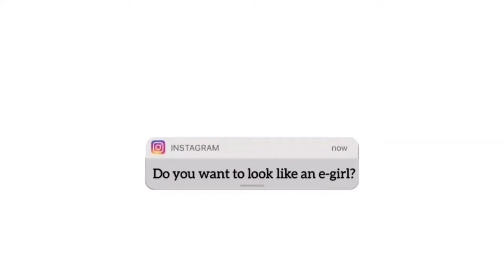How to look like an e-girl I Raven Pacio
hi sexy's! I am happy that you're here I hope you're all doing good, So for today's video I'll be sharing with you how to look like an aesthetic e-girl , so I hope you all will enjoy watching me!
And if you still reading this THANK YOU and I LOVE YOU
Do follow me in my other social media account: